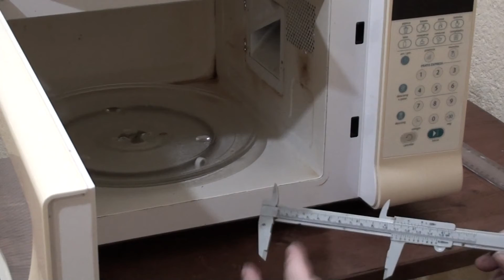Placa de mica no interior do microondas. Saiba sua importância e como trocar.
A finalidade dessa placa de mica é permitir a passagem das microondas e impedir que vapores ou partículas de alimentos possam se alojar, oxidando e danificando o magnétron